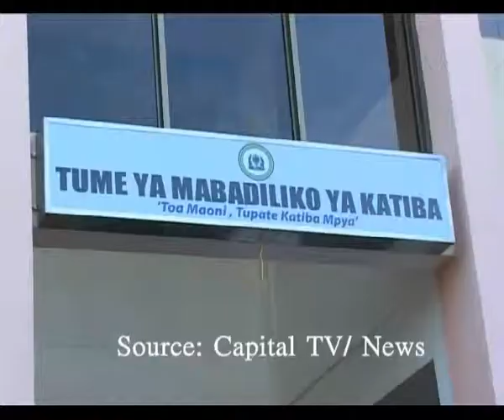Former PM says no need for reduction of powers of the executive in new constitution.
Former prime minister John Malecela says there is no need to reduce the president's powers as the country is still young and needs strong leadership, and also called for a bicameral structure  of parliament consisting of  national assembly and senate increasing their efficiency to address important national issues.